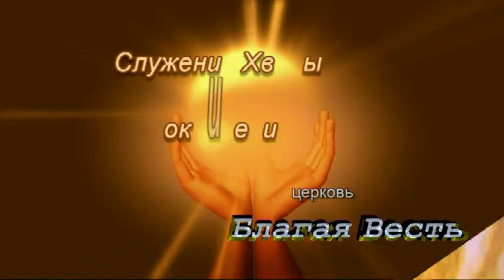2012.06.24 "Благая Весть" г.Черкассы Хвала и Поклонение